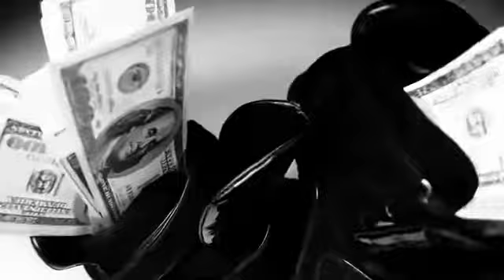Samklef ft Wizkid, D'Prince Ice Prince Molowo Noni